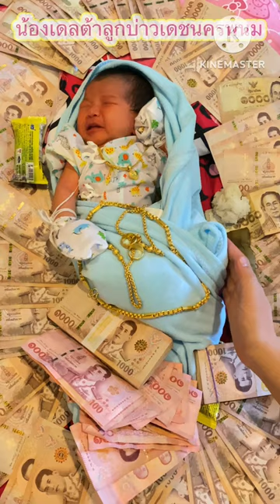เกิดแล้ว